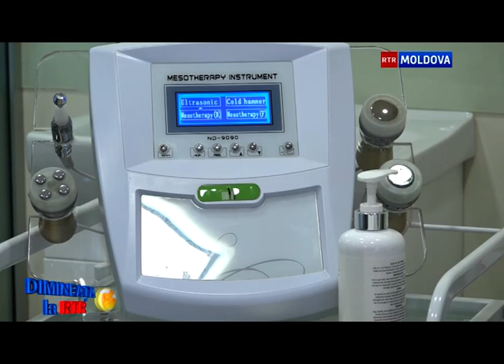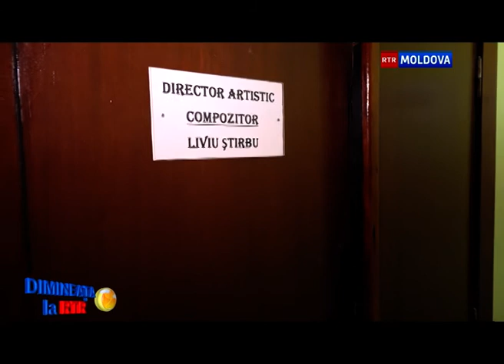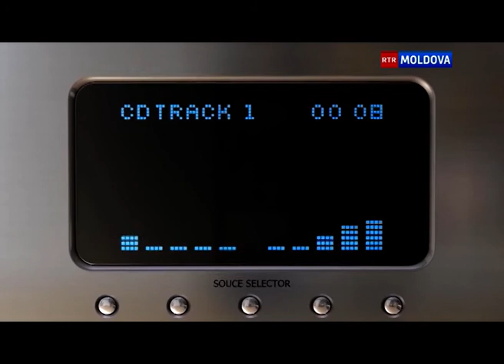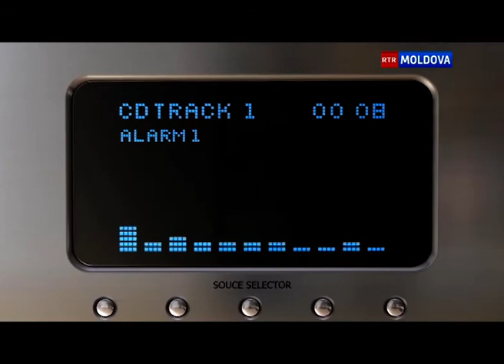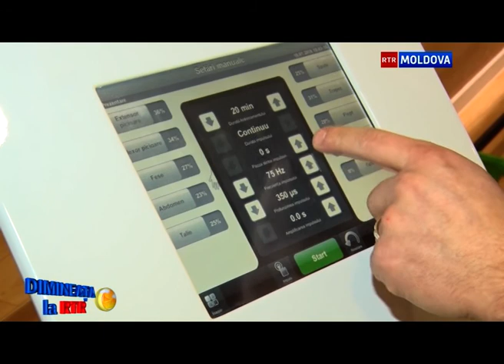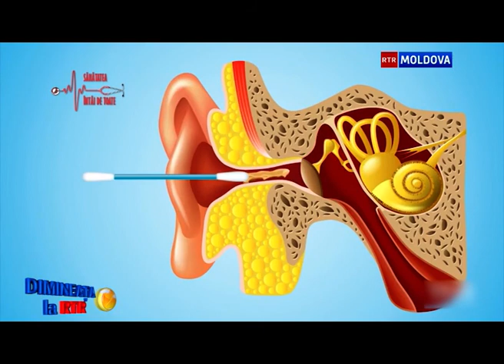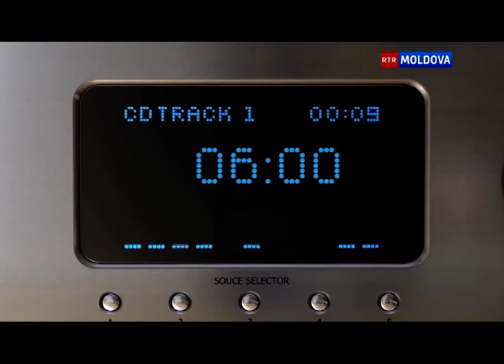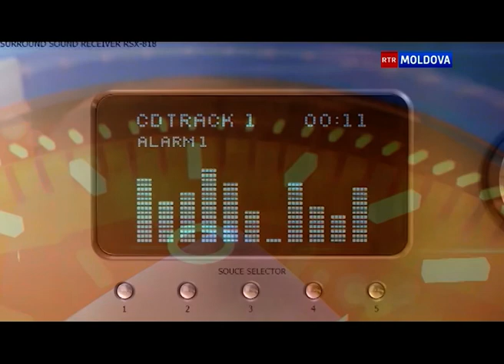DIMINEAȚA LA RTR 23.01.2018